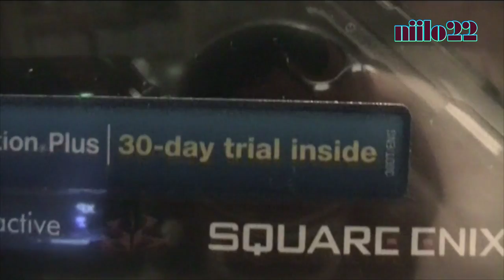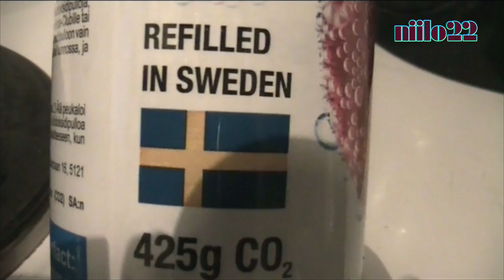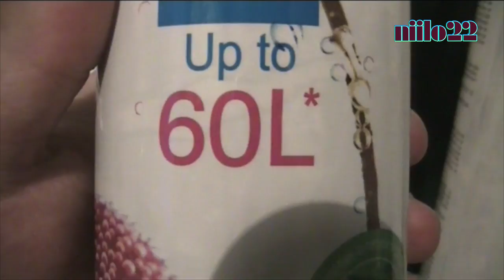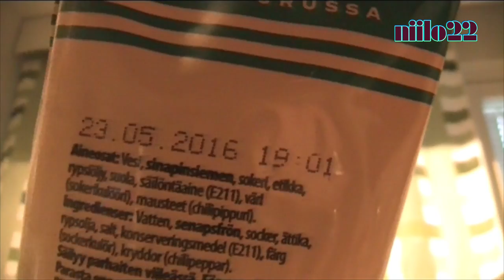Kyl oli pelailut